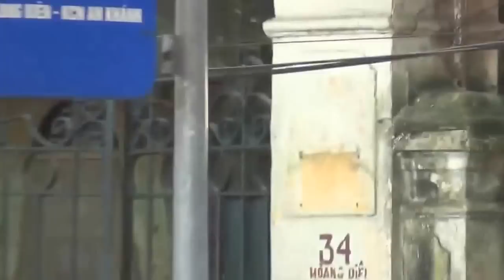Về ngôi biệt thự số 34 Hoàng Diệu, cạnh nhà Đại tướng Võ Nguyên Giáp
Chủ nhân của ngôi  biệt thự là ông Trịnh Văn Bô, người đã đóng góp cho cách mang hơn 5147 lạng vàng, năm 1945